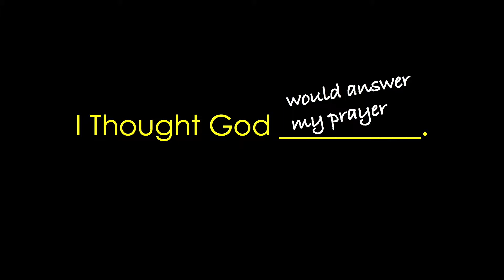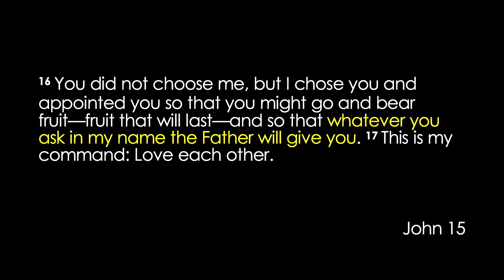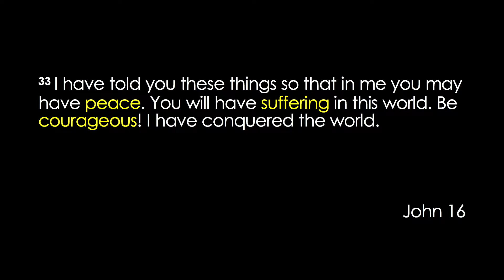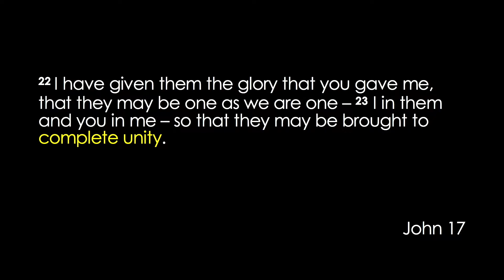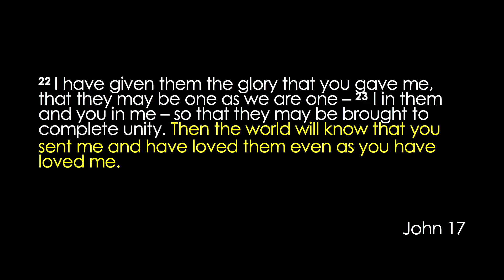I Thought God Would Answer My Prayer :: part 2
We have so many preconceived ideas about God and our prayers. Some use the genie in a bottle formula and question faith when our wish is not granted. This message considers what's important about prayer.